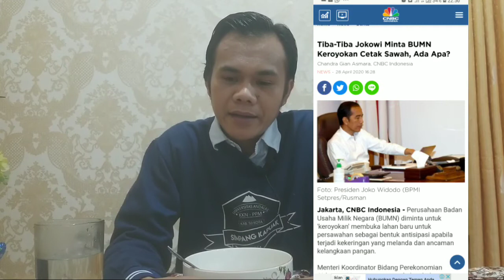Ngobrol Malam: Perlukah Kita Melakukan Cetak Sawah Baru?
Apakah perlu kita mencetak sawah baru? Bagaimana seharusnya upaya terbaik untuk memperkuat kemandirian pangan kita?. Ngobrol santai dengan tema itu.